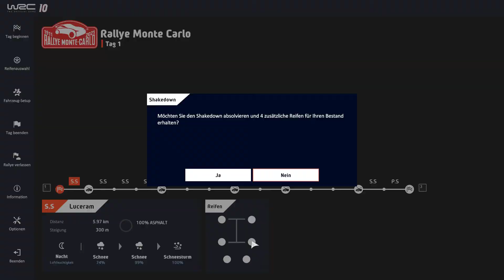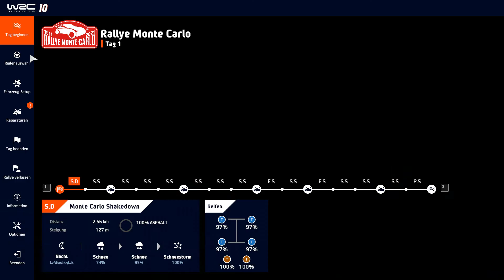WRC 10 WRC2 Saison Rally Monte Carlo Shakedown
Ein kleines Let´s Play von mir. Rally Monte Carlo. 100 % Schwierigkeit, Schaden und Länge auf Realistisch.

An official product of the FIA World Rally Championship, under licence of WRC Promoter GmbH and the Fédération Internationale de l'Automobile. Warning: This is a virtual game and not real life. Be cautious, do not imitate the vehicle movements shown in this game when you are driving a car in real life. Remember: drive safely!